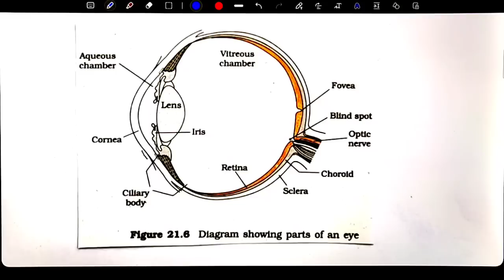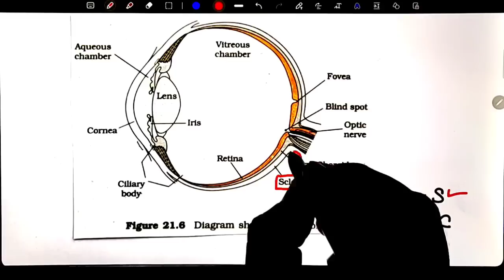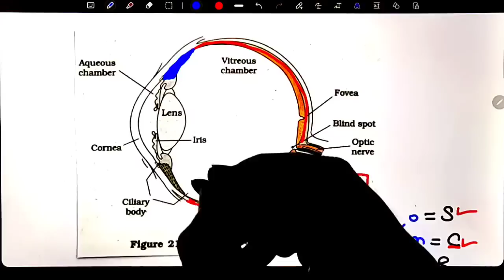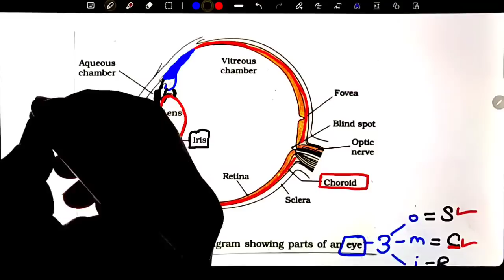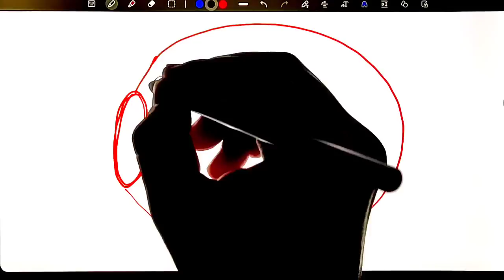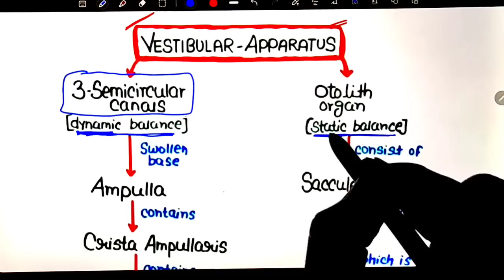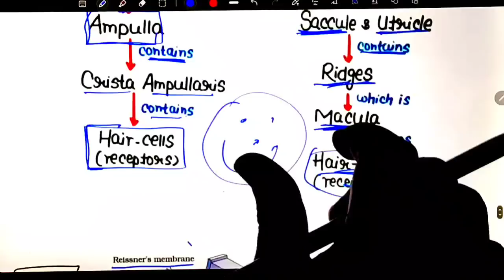NEET 2022: One Day, One Chapter🔥| Eye & Ear | Day-7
👇👇Notes Used In Video👇👇
"Ncert Smasher"

••About Password
eg. Kartik@123

Neet strategy
Neet tricks
Physics tricks for neet
Neet motivation
Neet biology
Neet biology tricks
Neet chemistry